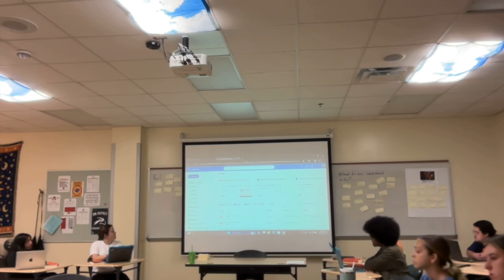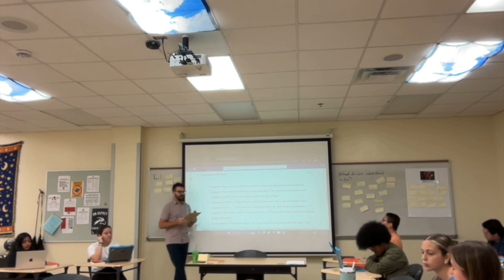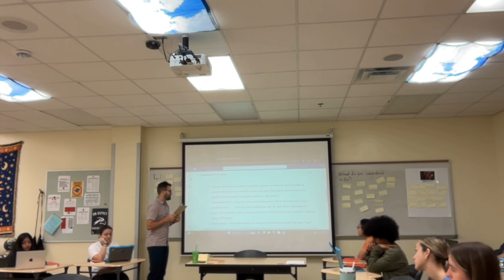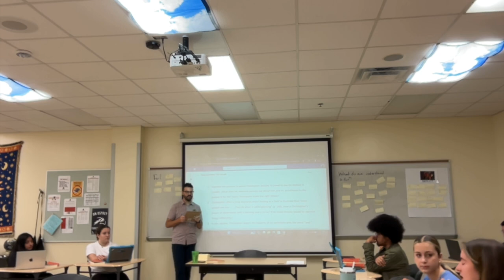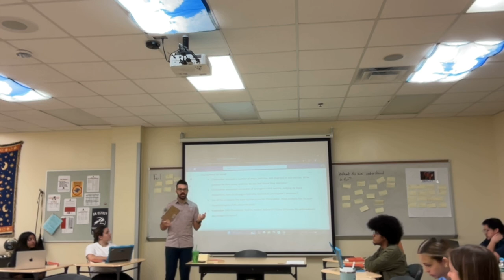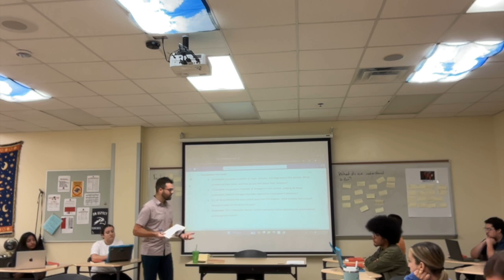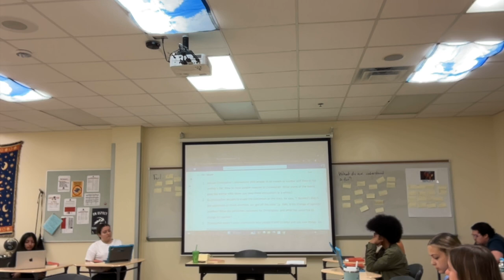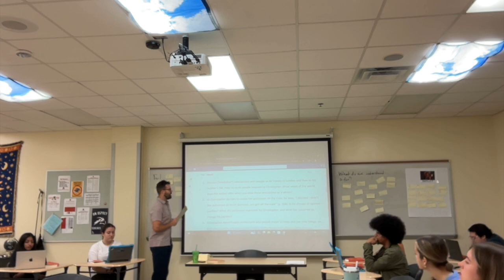Prof. Thompson ENC1102 3/27